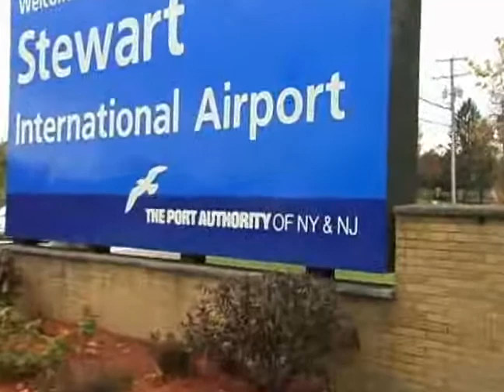Stewart airport Port Authority ceremony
Gov. Spitzer, Hudson Valley community leaders celebrated a new era for the airport.